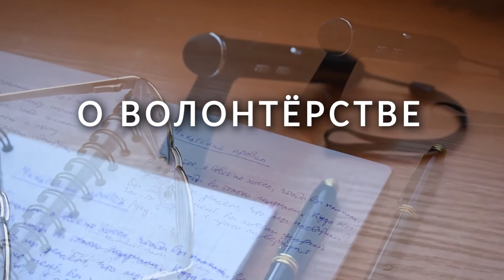О Волонтёрстве - Аудиолекции Артёма Перлика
Важность малых добрых дел, милосердия и как просто и легко начать быть добрым.